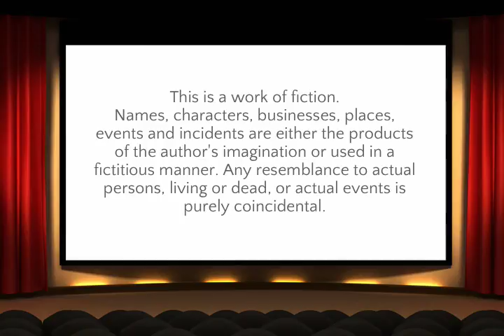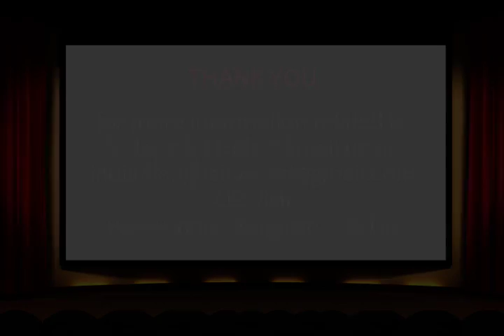Anyone Can Make Hair Bun | Easy & Quick Hair Bun Tutorial For Beginners | Long Hair No Tie Hair Bun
Maintaining Very Long Hair Is Very Difficult. Its Need Love Patience & Interest, Specially When Hair are Floor Length or Below Knee Length. For such length Hair Bun is the perfect hair style for super long hair. its easy, simple to make and comfortable while working & traveling. You can make any type of Hair Bun Like Knot Hair Bun, Twisted Hair Bun, Khopa Etc... you just have to twist you hair and make a roll like a swirl on top of you head as per your comfort may be high or low. also you can fix it with hair stick or clutter clips for more safety so it won't fall while working or traveling. its a time saving hairstyle for super long hair. approx. 75% of long hair females carry their hair in Twisted Bun in everyday routine and consider as everyday hairstyle. in this video you can see & try how you can make yourself this easy & simple hairstyle of Everyday Without Knot Hair Bun.

ILHW Ganga's Sensual Combing & Extra Huge Bun Making by Male Hairdresser With Her knee Length Extra Thick &. Dense Long Hair